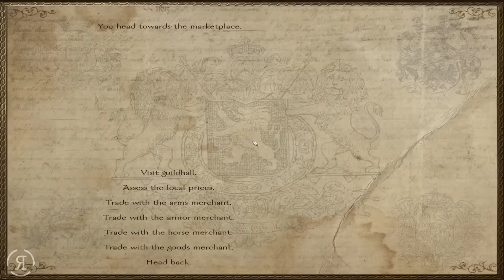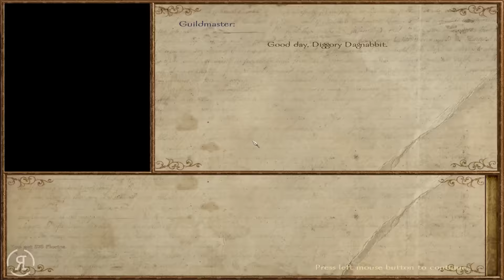Nova Aetas 4.0 - Part 10 (GATHERING FUNDS - Warband Mod Let's Play Gameplay)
"Nova Aetas is set in the world of Calradia, but in a later period. The Old Medieval World is vanishing. A new era is coming and you, the player, will experience this.
Nova Aetas is Latin for A New Era. The main targets are realism & extended gameplay. I also want to highlight the civil part of the game. Building & managing are vital features."

Nova Aetas 4.0 - Part  ( - Warband Mod Let's Play Gameplay)